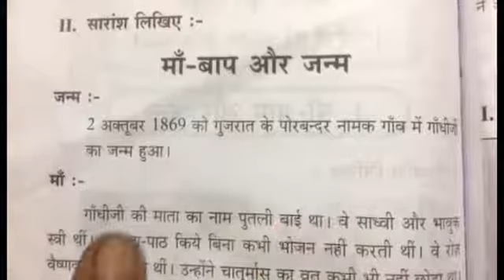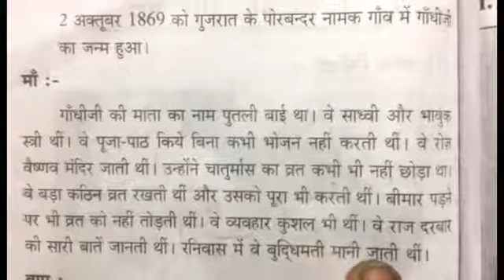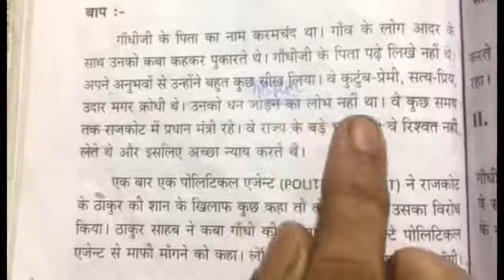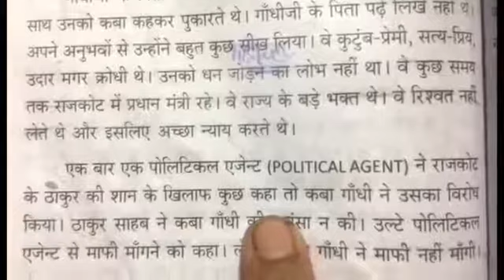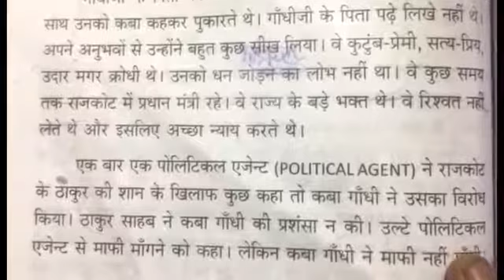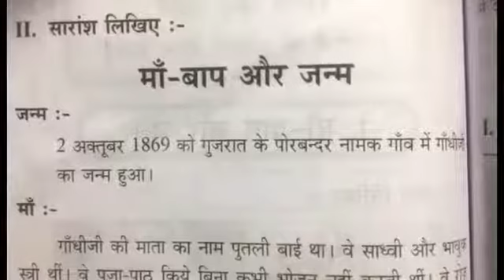प्रवेशिका-सत्य का स्वर, माॅ-बाप और जन्म,सारांश.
ஹிந்தி பிரவேஷிகா (हिन्दी प्रवेशिका-सत्य का स्वर)  கதை சுருக்கம்-1 (माॅ-बाप और जन्म) முழுவதும் தமிழில் விவரிக்கப்பட்டு உள்ளது.

Hindi pravashika (हिन्दी प्रवेशिका-सत्य का स्वर)  story-1 explained here.